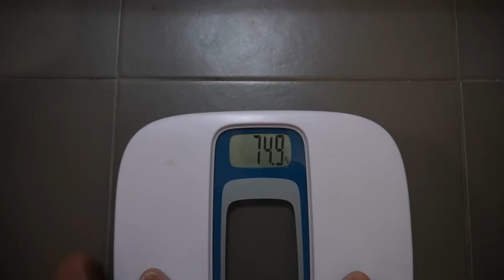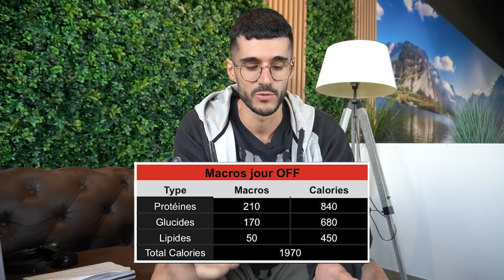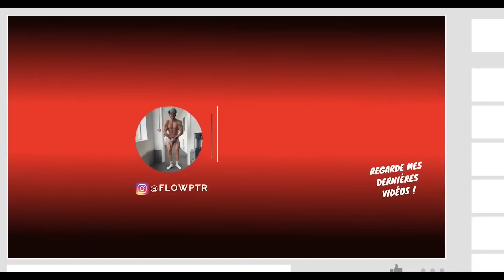LA MEILLEURE SÉANCE PUSH À 2 SEMAINES DE MA COMPÉTITION DE BODYBUILDING - GAME TIME ep. 29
What's up les gars ?!

Bienvenue dans la 29ème vidéo de la série Game Time !

Ma séance push (pecs, épaules, triceps) en sur mon PPL en détails, avec TIPS et exécution à 2 semaines du début de ma saison B de compétition..

N'hésite pas à liker (objectif 400 likes), commenter et partager :)

-10% sur tes compléments avec le code 'FLOW10''
ou